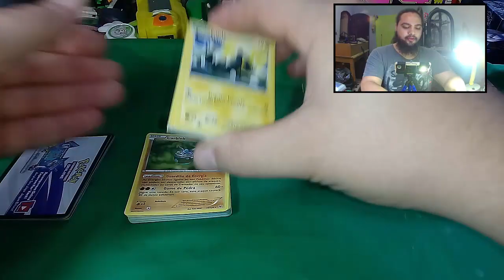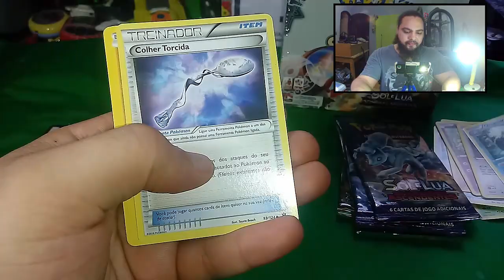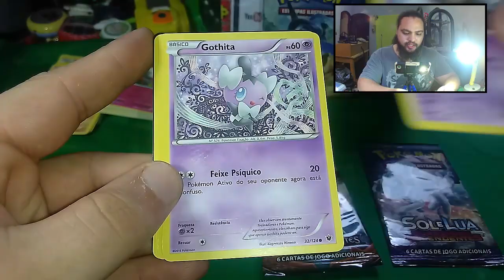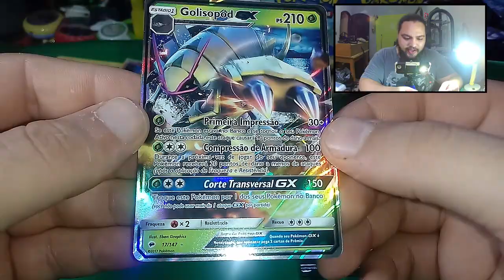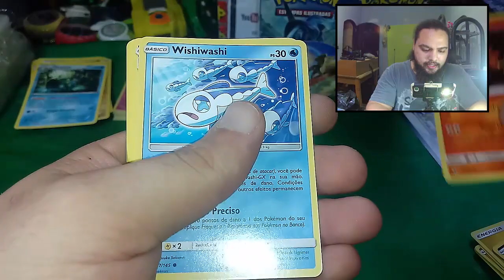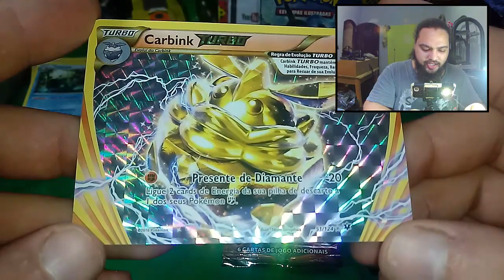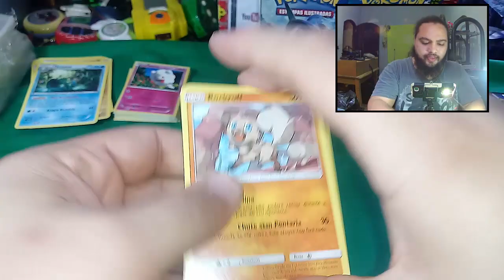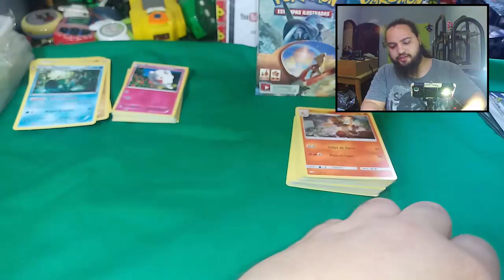6 Boosters de Pokémon - Guardiões Ascendentes, Fusão de Destinos e Sombras Ardentes!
Fala pessoal, no vídeo de hoje estou fazendo uma mega vídeo abrindo cartas de Pokémon.